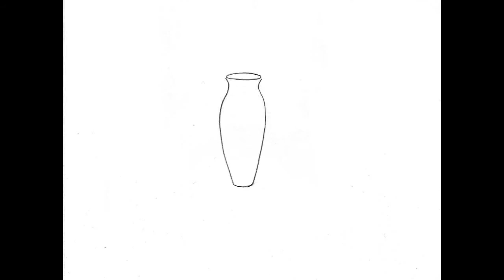Rick Moody's "Some Contemporary Characters" - An Electric Literature Single Sentence Animation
Artist Adam Thompson spare, elegant interpretation of a line from Rick Moody's short story, "Some Contemporary Characters", available in Electric Literature No.3
Musician Jeremy Mendicino's band, Pretty and Nice, can be found

Single Sentence Animations are creative collaborations. The writer selects a favorite sentence from his or her work and the animator creates a short film in response. Electric Literature is an anthology of short fiction dedicated to reinvigorating the short story using new media and innovative distribution.